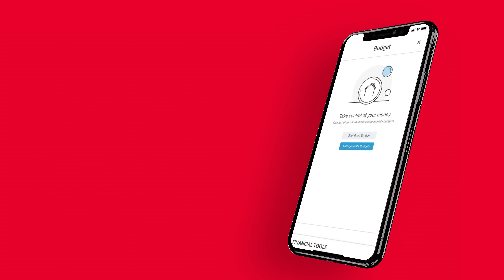UFirst Better Online Banking